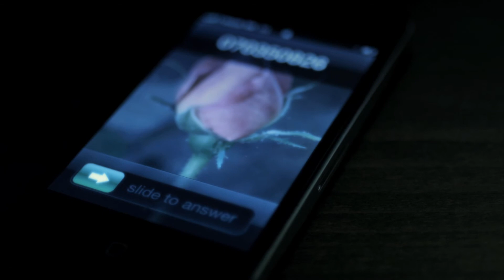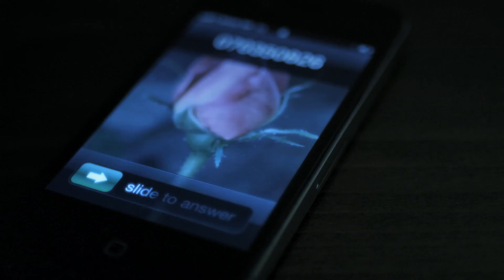Orhideja - Pogresen Broj (official video)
Official music video for the song Pogresen Broj by Orhideja, directed by Nikola Kitanovski, DP Antonio Bozinovski and edited by Dimitar Seizov. Lionfly Entertainment 2011